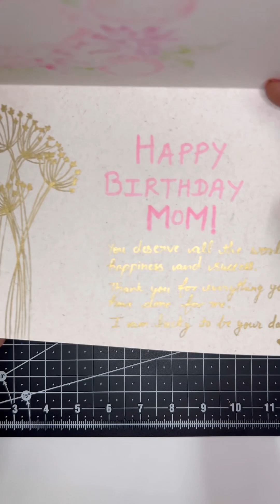Easy Birthday Card Tutorial For Beginners || Beautiful Birthday Card Ideas || Easy Roses Painting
Beautiful Birthday Card For Mom.
Easy Birthday Greeting Card For Mother.
Easy Birthday Card.
DIY Easy Borthday Card.
Flower Painting On Borthday Card.
Easy Flowers Painting.
Easy Roses Painting.